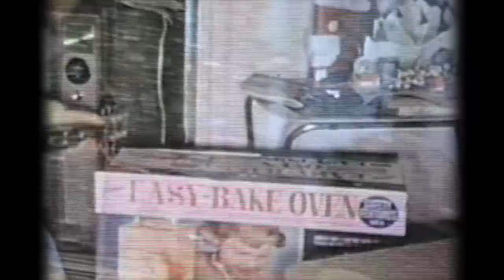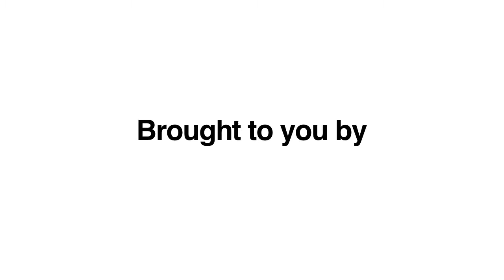TOM ROBINSON for the Dill Pickle Club